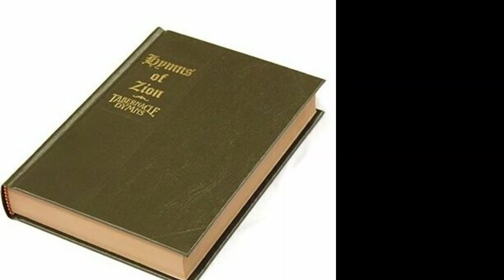Post Morton - A Beautiful Life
William M. Golden (1918) - Public Domain

This song was Suggested by Papa G!

This channel was created to benefit, not take away from members of the AC churches. Hopefully this channel can help us better enjoy some of the great lyrics in the Zion's Harp in modern styles that appeal to modern music listeners.

Some of these may be humorous, but the humor is not meant to poke fun at the original song, but to bring out joy, and bless the listener.

These songs are all generated by AI, with a few added sound effects. The uploader has no musical talent.